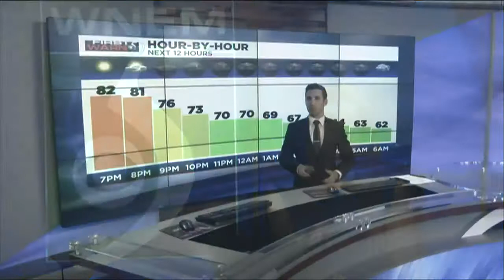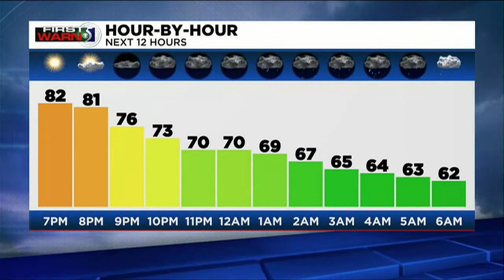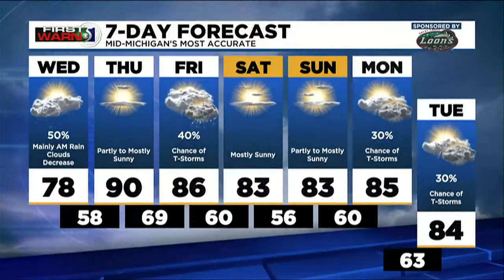TV5 News Update: Tuesday evening, June 28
Here's a look at the top stories we are following tonight.